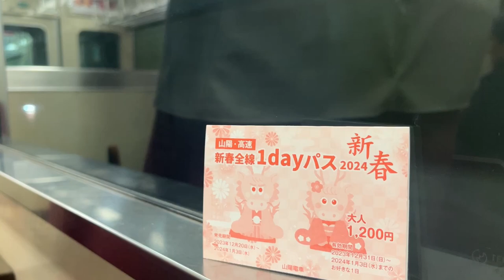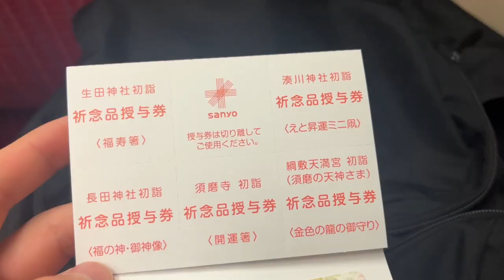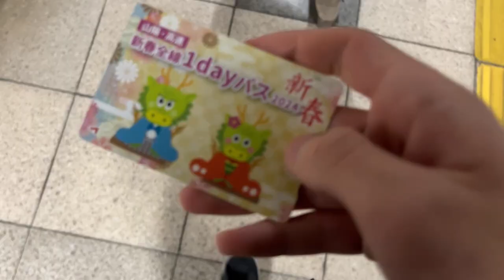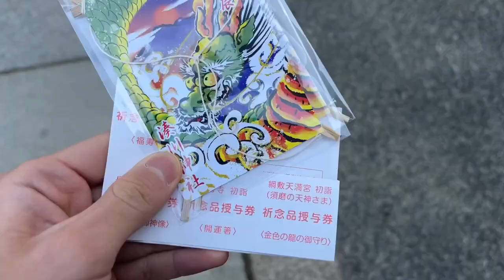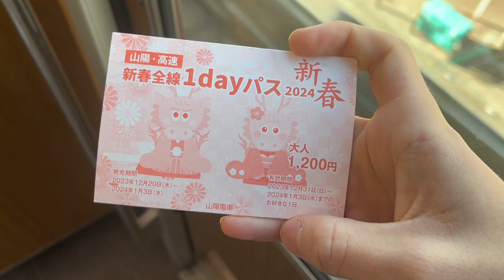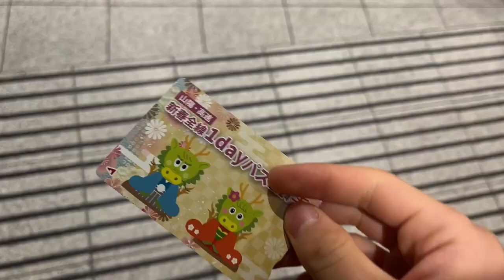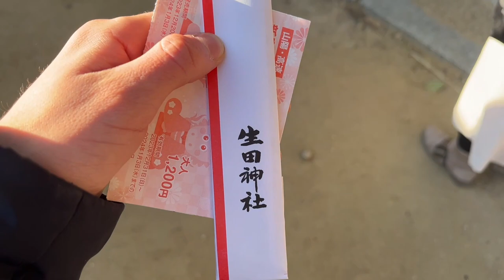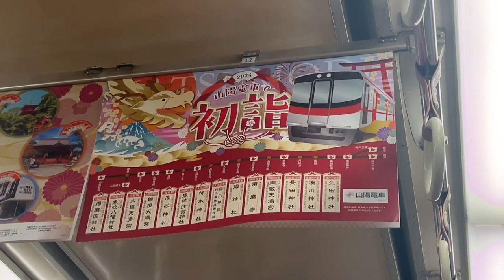【初詣】山陽電車で初詣に行ったはなし。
🔳サブチャンネルあるよ(⌒∇⌒)

基本的に鉄道の動画をメインで出しています。気が変わって他のジャンルもたまに出る。乗り物全般が好きです。